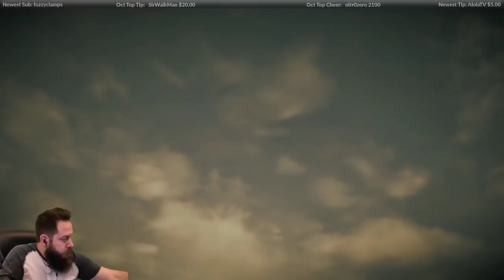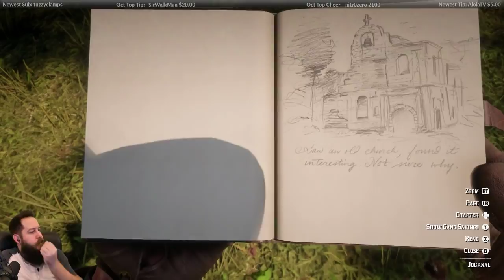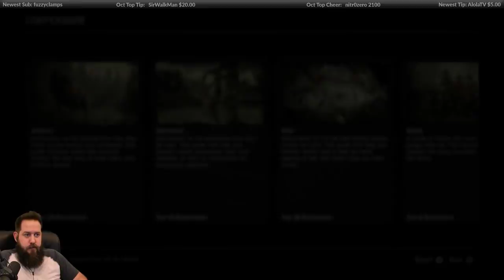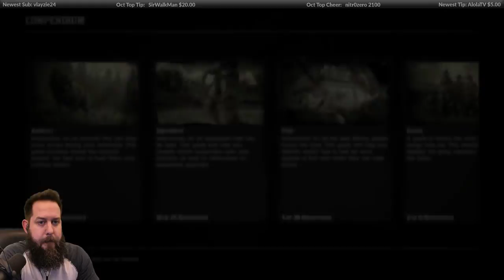Tefty Streams Red Dead Redemption 2 - Episode 10 - Xbox One X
This has been one of my most anticipated games over the past 8 years. Can't believe it's finally here. Red Dead Redemption 2 feels and plays incredible.

Tweets!

Tefty

Here's my PC gaming rig components:

[i7 7700k]

[Asus Maximus Hero IX Mobo]

[16gb Corsair Vengeance 3000 Ram]

[M.2 960 Pro Boot Drive]

[Corsair Case]

Gaming Monitor:
[Asus ROG PG258Q 240hz 1080p]

Keyboard and Mouse:
[Razor BlackWidow Chroma V2 Orange Switches]

[Razor Deathadder Elite Mouse]